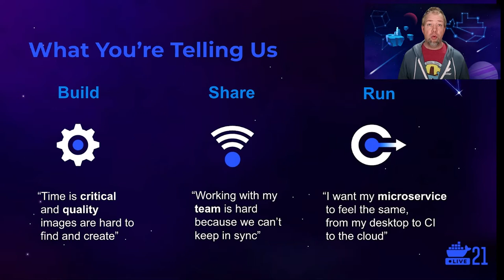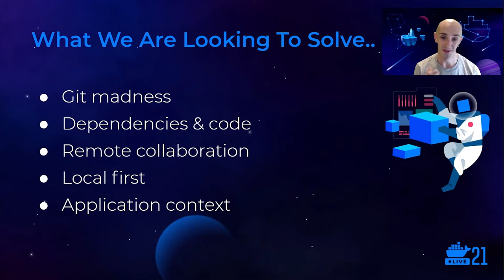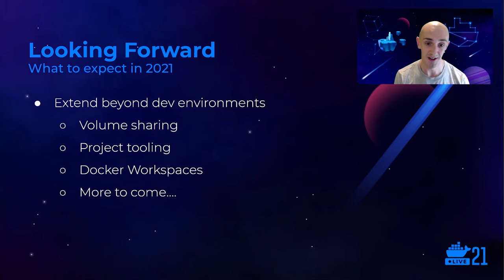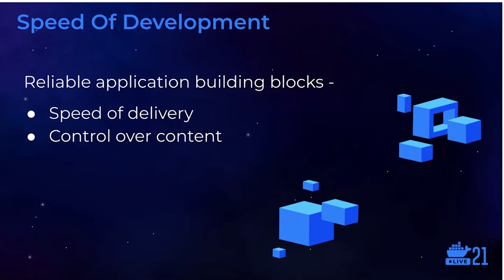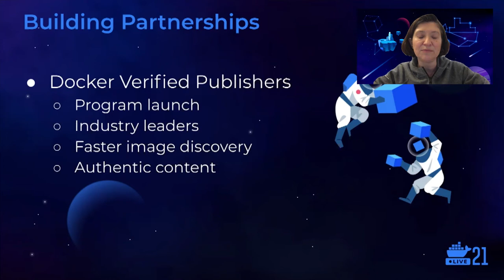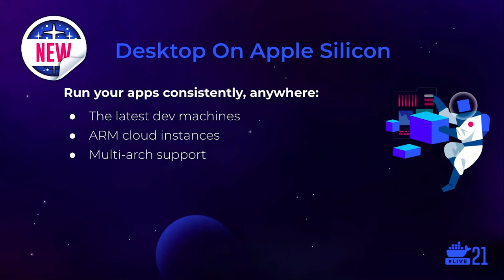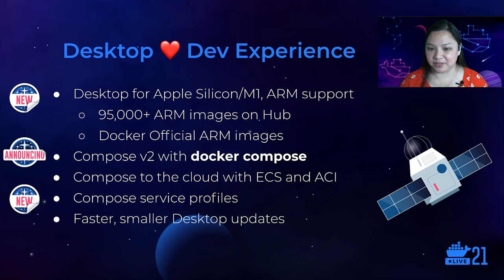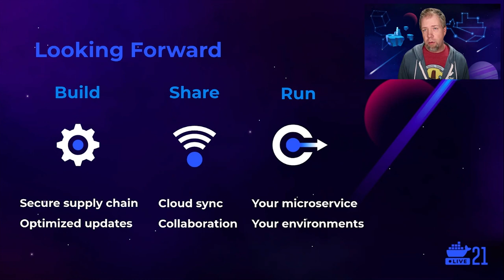DockerCon 2021: Donnie Berkholz Keynote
Speaker: Donnie Berkholz